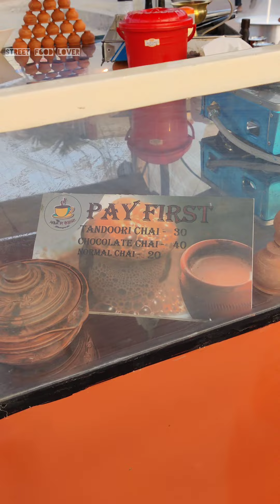MBA Pass Chawala Tandoori Tea Now Benapole